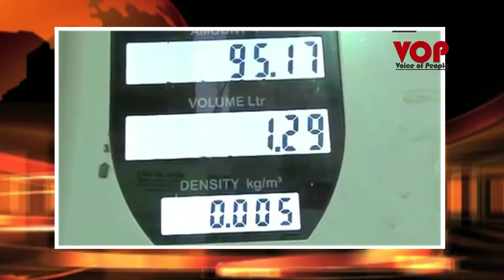85 years old Delhi Regal Cinema shuts down VOP_News This Week 1st April 2017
Raj Kapoor's 'Mera Naam Joker' and 'Sangam' shows bring the curtains down at 85 years old 'Regal cinema' in Delhi's Connaught Place. Watch the stories which made the headlines in this week only on New This Week with Arunesh